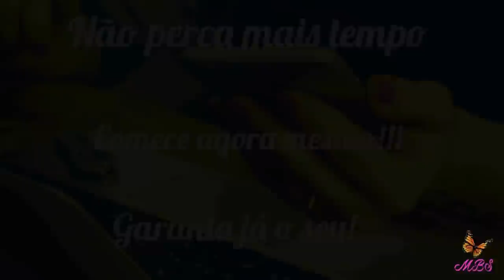Como Fazer Películas para Unhas e Aplicar - Manual Bela e Simples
Olá Meninas,tudo bem? Hoje vou dar uma super dica de como fazer películas (adesivos) de unhas e Aplica-las nas Unhas. Uma ideia bem legal para você fabricar suas próprias cartelas de adesivos em casa e Arrasar. Veja todos os detalhes no vídeo passo a passo.
Faça Suas Próprias Películas para Unhas em Casa Passo a Passo.

Muito Obrigada pelo seu Carinho!!!
Um Super Beijo!!!
By: Juliana Santos.